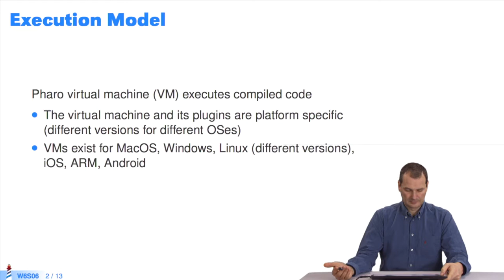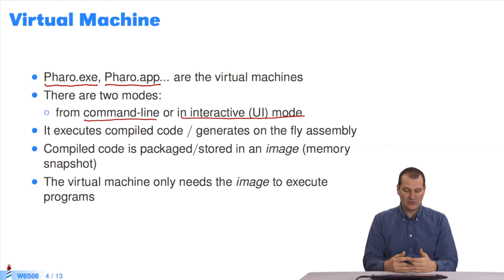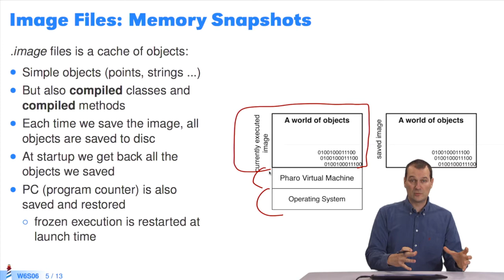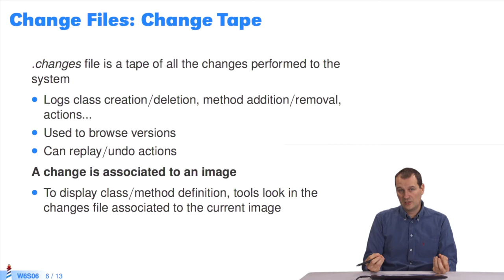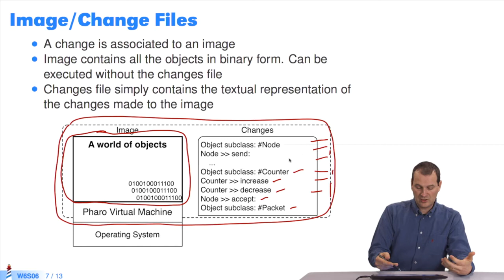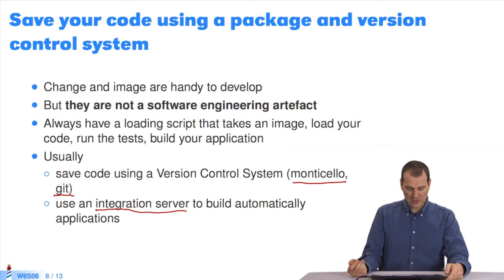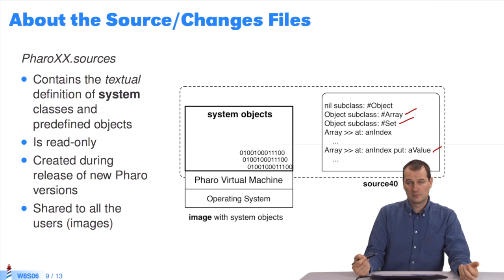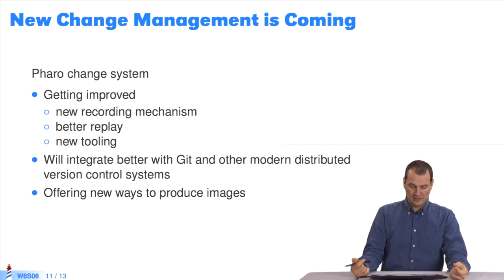🐥 Architecture d'exécution (W6S6-FR)